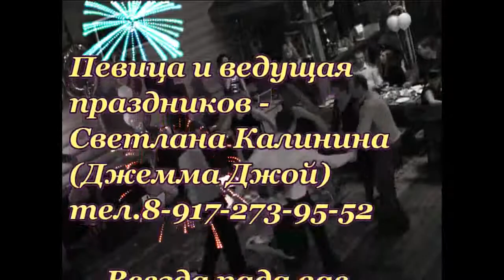Певица и ведущая Джемма Джой (Казань) живой звук